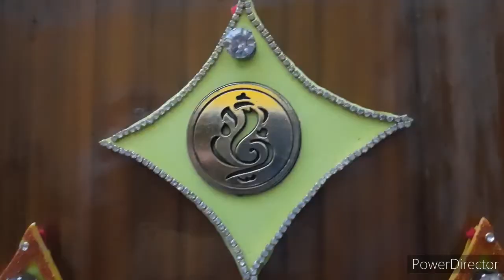DIY festival door hangings//decoration//with old materials//very simple and easy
Hello everyone

very simple door decor for all festivals with old materials. please watch till the end.

materials

old book cardboard
a4 any light colour paper
blouse hangings 2 same and 1 different
old weddings card ganesh idol ( as your wish )
stone chain
stones
old rubber band stones (any stone)
glue
scissor
black and pink sketches
gold glitter form sheets
wool